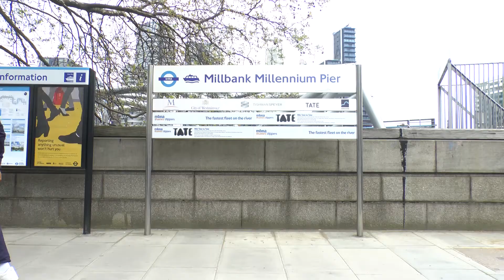HAPU Media 2018: Stole the Show